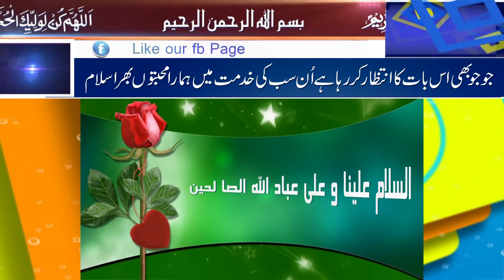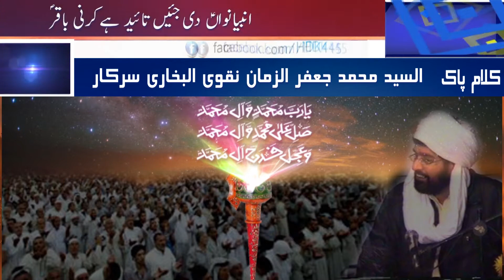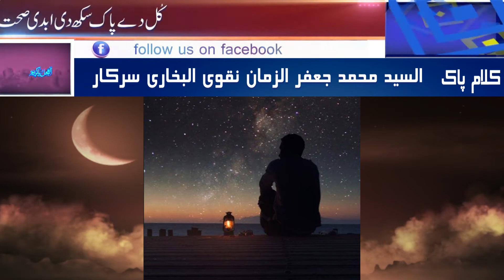Program : Naveed e Asr : 03 Nazm : Janmoo Say Hum